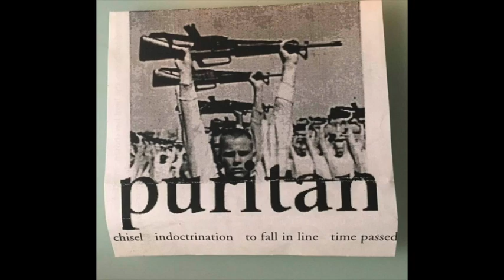Puritan - Demo 1995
0:00 Chisel
3:44 Indoctrination
6:39 To Fall In Line
10:11 Time Passed